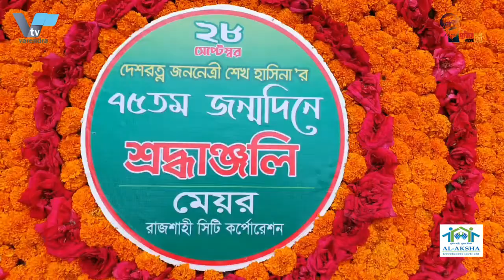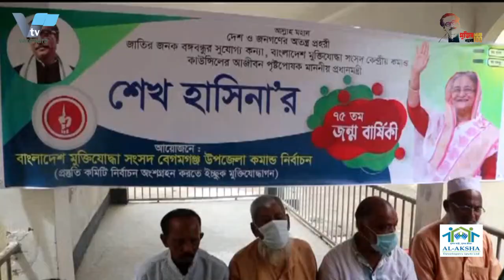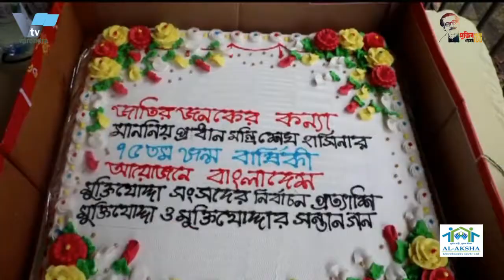প্রধানমন্ত্রীর জন্মদিনে আওয়ামী লীগের সেলাইমেশিন বিতরন | Awami League distributes sewing machines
প্রধানমন্ত্রীর জন্মদিনে আওয়ামী লীগের সেলাইমেশিন বিতরন | Awami League distributes sewing machines on PM's birthday

রাজশাহীতে প্রধানমন্ত্রী ও আওয়ামী লীগ সভানেত্রী শেখ হাসিনার ৭৫ তম জন্মদিন পালিত হয়েছে। মঙ্গলবার বেলা ১১ টার দিকে নগর আওয়ামী লীগের উদ্যোগে রাজশাহী নগরীর কুমারপাড়ায় দলীয় কার্যালয়ে জাতির পিতা বঙ্গবন্ধু শেখ মুজিবুর রহমানসহ জাতীয় চার নেতার প্রতিকৃতিতে ফুল দিয়ে শ্রদ্ধা জানানোর মধ্যদিয়ে দিনটির সুচনা করেন নগর আওয়ামী লীগের সভাপতি সিটি মেয়র এএইচএম খায়রুজ্জামান লিটন।

এরপরে দলীয় কার্যালয়ে প্রধানমন্ত্রীর দীর্ঘায়ু কামনা করে দোয়া অনুষ্ঠিত হয়। এর আগে দুঃস্থ নারীদেও মাঝে সেলাই মেসিন এবং প্রতিবন্দিদেও মাঝে হুইল চেয়ার বিতরন করা হয়। অনুষ্ঠানে বক্তারা বলেন, ১৯৪৭ সালের ২৮ সেপ্টেম্বর দেশের এক ঐতিহ্যবাহী রাজনৈতিক পরিবারে শেখ হাসিনার জন্ম। প্রধানমন্ত্রীর বলিষ্ঠ নেতৃত্বে বাংলাদেশ আজ স্বল্পোন্নত দেশ থেকে উন্নয়নশীল দেশের কাতারে উন্নীত হয়েছে। পদ্মা সেতু, কর্ণফুলী টানেল, মেট্রো রেলসহ রূপপুর পারমাণবিক বিদ্যুৎকেন্দ্রের মতো বৃহৎ প্রকল্প বাস্তবায়িত হচ্ছে। মিয়ানমার থেকে জোরপূর্বক বিতাড়িত ও নির্যাতিত লাখ লাখ রোহিঙ্গা জনগোষ্ঠীকে দেশে আশ্রয় দিয়ে তিনি বিশ্বমানবতার ইতিহাসে এক উজ্জ্বল দৃষ্টান্ত স্থাপন করেছেন। এ জন্য তিনি আন্তর্জাতিক অঙ্গনে ‘মাদার অব হিউম্যানিটি’ অভিধায় ভূষিত হয়েছেন এ সময় উপস্থিত ছিলেন সাধারণ সম্পাদক ডাবলু সরকার, সিনিয়র সহসভাপতি শাহীন আক্তার রেনীসহ অঙ্গসংগঠনের নেতৃবৃন্দ।
বিশেষ চাহিদা সম্পন্ন শিশুদের নিয়ে প্রধানমন্ত্রীর ৭৫তম জন্মদিন উদ্যাপন করলেন মেয়র লিটন

মাননীয় প্রধানমন্ত্রী শেখ হাসিনার ৭৫তম জন্মদিন উপলক্ষে রাজশাহী সিটি কর্পোরেশনের বিশেষ আয়োজন ‘শিশুদের জন্য ভালোবাসা’ অনুষ্ঠান অনুষ্ঠিত হয়েছে। আনন্দঘন ও উৎসবমুখর পরিবেশে বিশেষ চাহিদা সম্পন্ন শিশুদের (অটিস্টিক) নিয়ে প্রধানমন্ত্রীর জনদিন পালন করেন রাজশাহী সিটি কর্পোরেশনের মেয়র এ.এইচ.এম খায়রুজ্জামান লিটন।

আয়োজনের মধ্যে ছিল  কেক কাটা, খাবার বিতরণ, নাচ-গান ও কবিতা আবৃত্তি, চিত্রাংকন প্রতিযোগিতা ও পুরস্কার বিতরণ এবং প্রধানমন্ত্রীর দীর্ঘায়ু কামনা করে দোয়া ও মোনাজাত। মঙ্গলবার বিকেলে হেলেনাবাদ গালর্স স্কুল সংলগ্ন ফাউন্ডেশন ফর উইম্যান এ্যান্ড চাইল্ড এ্যাসিস্ট্যান্স (এফডব্লিউসিএ) কার্যালয়ে এই অনুষ্ঠানের আয়োজন করা হয়। অনুষ্ঠানের সভাপতিত্ব করেন এফডব্লিউসিএ এর সভাপতি ও মহাগর আওয়ামী লীগের সহ-সভাপতি বিশিষ্ট সমাজসেবী শাহীন আকতার রেনীঅনুষ্ঠানে আরো বক্তব্য দেন রাসিকের প্রধান নির্বাহী কর্মকর্তা ড. এবিএম শরীফ উদ্দিনসহ অন্যান্যরা।

Rajshahi has celebrated the 75th birthday of Prime Minister and Awami League President Sheikh Hasina. City Awami League President AHM Khairuzzaman Liton inaugurated the day by paying floral tributes to four national leaders including Father of the Nation Bangabandhu Sheikh Mujibur Rahman at the party office at Kumarpara in Rajshahi on Tuesday at 11am on the initiative of Nagar Awami League.

After that prayers were held at the party office wishing long life to the Prime Minister. Earlier, sewing machines were distributed to the needy women and wheelchairs were also distributed to the detainees. Speakers on the occasion said that Sheikh Hasina was born on September 26, 1947 in a traditional political family of the country. Today, under the strong leadership of the Prime Minister, Bangladesh has evolved from a least developed country to a developing country like Qatar. Large projects like Padma Bridge, Karnafuli Tunnel, Metro Rail and Rooppur Nuclear Power Plant are being implemented. He has set a shining example in the history of world humanity by sheltering millions of Rohingya people who were forcibly deported and tortured from Myanmar. For this, she has been awarded the title of 'Mother of Humanity' in the international arena. General Secretary Dablu Sarkar, Senior Vice President Shaheen Akhter Reni and other leaders of the organization were present at the time.
Mayor Liton celebrated the 75th birthday of the Prime Minister with children with special needs

On the occasion of the 75th birthday of Hon'ble Prime Minister Sheikh Hasina, a special program 'Love for Children' has been organized by Rajshahi City Corporation. AHM Khairuzzaman Liton, Mayor of Rajshahi City Corporation celebrated the Prime Minister's birthday with children with special needs (autism) in a joyous and festive atmosphere.

The event included cake cutting, food distribution, dance-song and poetry recitation, painting competition and prize distribution and prayers and munajat wishing the Prime Minister a long life. The event was held at the Foundation for Women and Child Assistance (FWCA) office adjacent to Helenabad Girls School on Tuesday afternoon. Shaheen Akhtar, President of FWCA and Vice President of Mahagar Awami League, presided over the function. ABM Sharif Uddin and others.